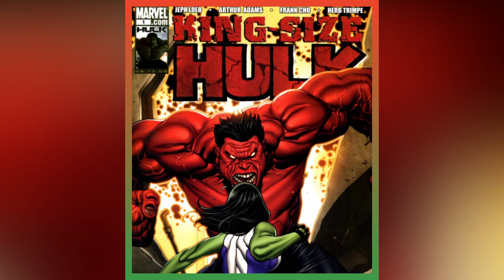Rulk - KING SIZE HULK (3 historias) | Cómic Narrado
Esta es una historia complementaria que aclara ciertos hechos de la primera saga del gran gigante Rojo.

Incluye:
-¿Cómo detectó SHIELD al Hulk Rojo?
-¿Qué pasó cuando Rulk se llevó a She-Hulk en el Helicarrier?
-¿Cómo reaccionó Bruce Banner ante la muerte de Abominación?